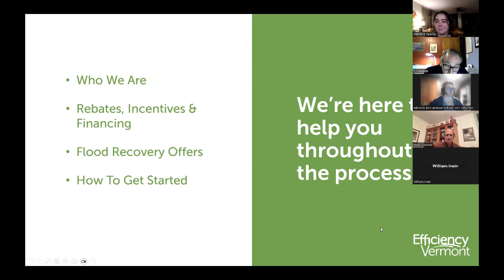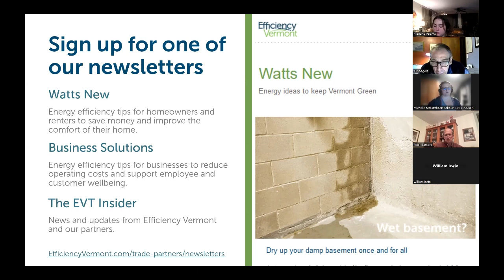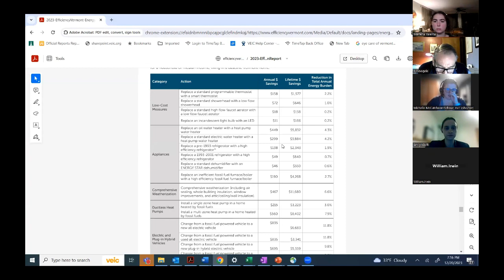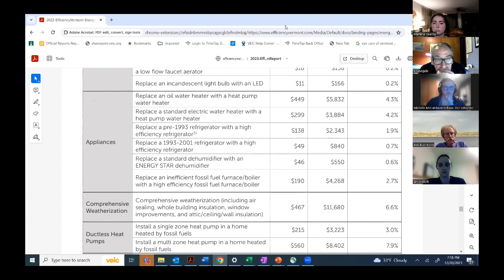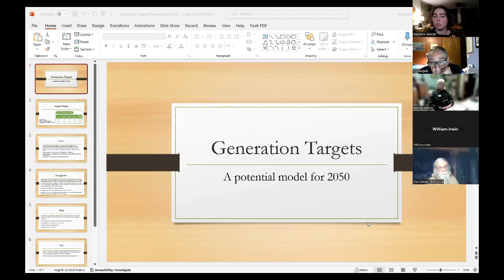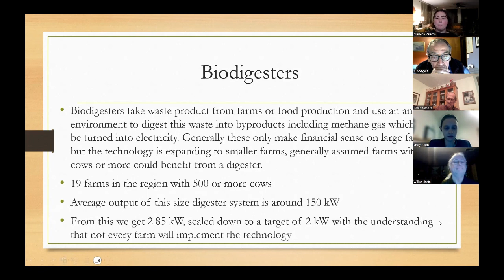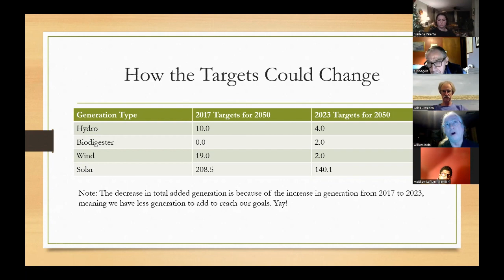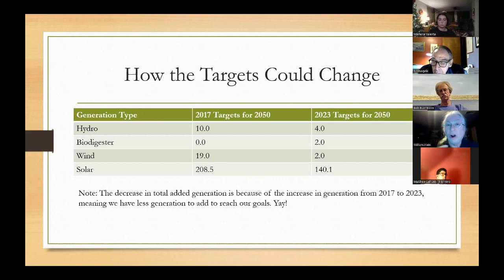Regional Energy & Climate Committee Meeting 12/20/2023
Franklin and Grand Isle Counties Vermont.